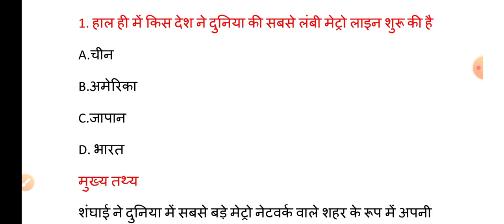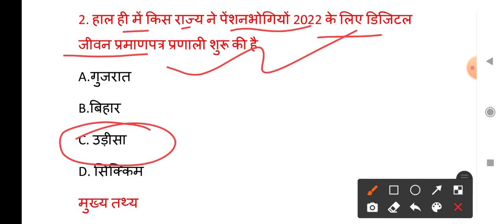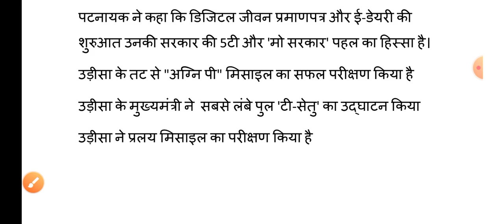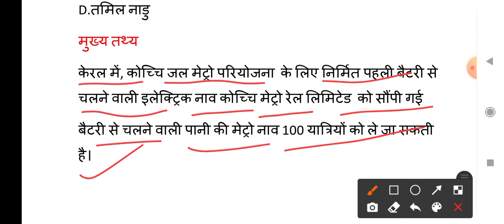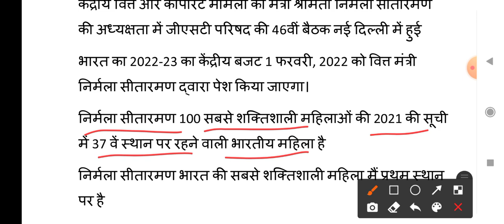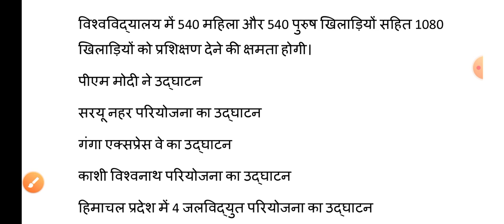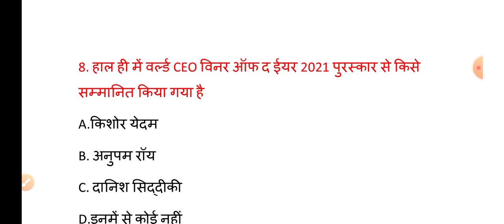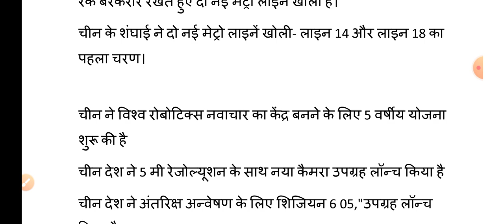04 January 2022 India Current Affairs in Hindi || Rpsc, Rsmssb, Ras,Upsc, Raj.police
राजस्थान पुलिस स्पेशल + वनपाल + वनरक्षक
पूरे दिसंबर महीने का करंट टॉप 100 प्रश्न
खेल परिदृश्य 2021 टॉप 100 प्रश्न
पुरस्कार एवं सम्मान 2021 टॉप 100 प्रश्न
Political GK : मुख्यमंत्री + विधानसभा ll टॉप 50 प्रश्न।
Political GK : राज्यपाल ll टॉप 50 प्रश्न।

# Current_Affairs_2021 #